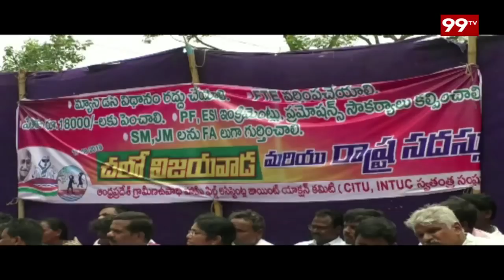MGNREGS Field Assistants Protest against TDP Governance | 99TV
Mahatma Gandhi National Rural Employment Guarantee Scheme field assistant protest against TDP Governance